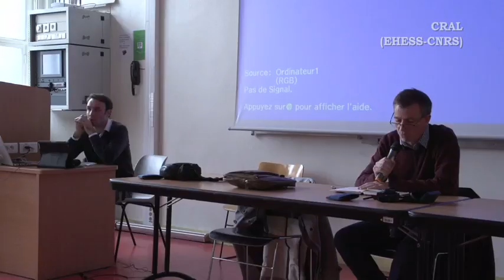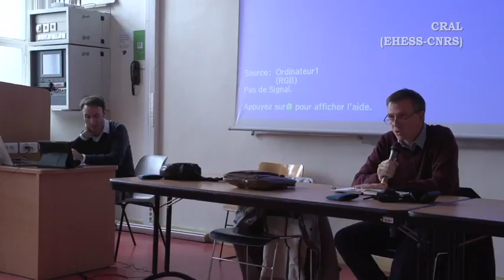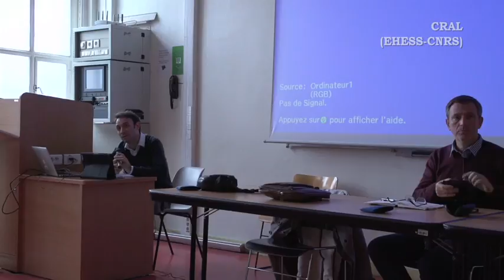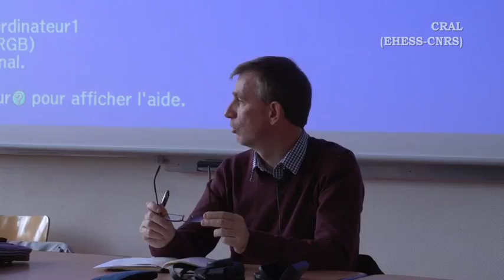Jérôme Rossi Q&R "Le livre numérique et la musique : une nouvelle expérience immersion"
Colloque international Musimorphoses, sur le devenir de l’écoute musicale en régime numérique.
Paris Tech, 11-13 novembre 2015

Jérôme Rossi (Université Nantes)

Avec la généralisation du numérique, l’ensemble des pratiques culturelles a fait l’objet d’importantes reconfigurations : d’une part, les publics ont accès à une quantité significativement élargie de biens ; d’autre part, le modèle de la gratuité et les pratiques de piratage ont modifié le consentement à payer ; de même, la dématérialisation des contenus tend à transformer la culture du data en une culture du service ; enfin, le caractère pléthorique des répertoires proposés aux publics a rendu nécessaires de nouveaux modes de recommandation, dont l’importance croissante des algorithmes témoigne.
Dans le cas de la musique, le passage de la discomorphose à la numérimorphose semble reconfigurer de manière particulièrement saillante les pratiques de consommation, et plus généralement la musicalisation du quotidien. Collectionne-t-on et apprécie-t-on les oeuvres dématérialisées comme on s’appropriait les vinyles ? La question de la qualité sonore constitue-t-elle encore un enjeu pour des utilisateurs désormais habitués à
l’écoute à partir de fichiers compressés ? L’idée que la musique puisse être un bien payant a-t-il encore un sens pour les nouvelles générations d’auditeurs ?
Ce colloque, organisé dans le cadre du projet de recherche Musimorphoses financé par l’Agence Nationale de la Recherche (ANR), a pour objectif principal de décrire les différentes dimensions de la musicalisation du quotidien et de proposer des scénarios prospectifs dessinant le futur de l’écoute musicale. Il ne porte donc pas sur l’activité des musiciens ou sur l’industrie musicale, mais sur la place qu’occupe la musique dans la vie des auditeurs en lien avec le numérique.

Comité d’organisation : Thibault Christophe (Université Toulouse 2-Jean Jaurès), David Delfolie (IDHES / IRASEC), Philippe Le Guern (Université de Nantes / CRAL-EHESS), Emmanuelle Olivier (CNRS / EHESS), Gabriel Segré (Université Paris 10 Nanterre).

Comité scientifique : Eitan Altman (INRIA), Emmanuel Bigand (Université de Bourgogne-IUF), Esteban Buch (EHESS), Michael Bull (Université du Sussex), Nicolas Donin (IRCAM), Joël Gilbert (Université du Maine et CNRS), Antoine Hennion (Ecole des Mines), Martin Kaltenecker (Université Paris Diderot), Pascale Kuntz (Université de Nantes), Philippe Le Guern (Université de Nantes), Arnt Maaso (Université d’Oslo), Sophie Maisonneuve (Université Paris Descartes, Sorbonne), Isabelle Marc (Universidad Complutense de Madrid), Morten Michelsen (Université de Copenhague), Abdoulaye Niang (Université Gaston Berger, Sénégal), Sylvie Octobre (DEPS-Ministère de la Culture), Nick Prior (Université d’Edinburgh), Peter Szendy (Université Paris 10), Philip Tagg (Université de Leeds / Université de Manchester).